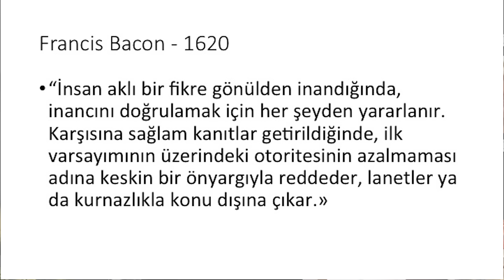Damarı tıkayan kolesteroldür- Dr. Murat Kınıkoğlu Sağlıkta Doğrular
Kalp krizinin en önemli nedeni kandaki LDL, kötü kolesteroldür. Aksini iddia edenler olsa da dünyadaki saygın üniversitelerin, ciddi sağlık kuruluşlarının hepsi kolesterolün en önemli risk faktörü olduğunu kabul eder ve düşürülmesini tavsiye eder. Son birkaç yılda yazılı ve görsel basınımızda kolesterolün zararlı olmadığı, hayvansal besinlerin ve doymuş yağın hiçbir zararı olmadığı hatta faydası olduğu yönünde bir kampanya yürütülüyor. Üzülerek görüyorum ki yalnız hastalar değil bazı meslektaşlarım da kolesterolün zararsız olduğunu düşünmeye başladılar. Burada tıkanmış bir damar kesitini görüyorsunuz. Tıkanıklığı yapan bu sarı birikinti nedir? Kolesterol... Kolesterolün damarları tıkadığı daha bire bir nasıl gösterilir bilemiyorum. Suçlu bu kadar ortadayken, damarın ortasına yerleşmiş oradan bize bakıyorken kolesterolün hiçbir rolü yok diyebilir miyiz? Damarı tıkayan bu sarı plağın içinde şeker yok, ekmek yok, karbonhidrat yok. Ne var? Kolesterol var. Katili olay yerine yakalıyor ama esas suçlu sen değilsin arkadaşın şeker diyorsunuz. Kimseye şeker ye veya rafine un yiyin demiyorum. Şekerin damarın tıkanmasına yardımcı olabileceğini de kabul ediyorum ancak cinayet mahallinde yakalanan katil şeker değil kolesteroldür.
Kolesterol yüksekliğiyle damar tıkanıklığı arasındaki ilişkiyi gösteren binden fazla çalışma var. Bazı hastalarım, “Kolesterol zararsızdır diyen doktorlar sizin okuduğunuz çalışmaları okumuyorlar mı?” diye soruyorlar. Bu meslektaşlarım kolesterol damar tıkanıklığı ilişkisin gösteren yüzlerce çalışmayı okumak yerine ilişki olmadığını ima eden birkaç araştırmayı görmeyi tercih ediyorlar. Neden öyle yapıyorlar? Ünlü İngiliz Bilim adamı bundan 500 yıl önce bakın ne demiş. “İnsan aklı bir fikre gönülden inandığında, inancını doğrulamak için her şeyden yararlanır. Karşısına sağlam kanıtlar getirildiğinde, ilk varsayımının üzerindeki otoritesinin azalmaması adına keskin bir önyargıyla reddeder, lanetler ya da kurnazlıkla konu dışına çıkar.» Sevgili izleyicilerim kolesterolünüzü görmezden gelerek, aldırmayarak kolesterol vagonundan inemezsiniz. Kolesterol yüksekliğini ciddiye alın. Damarlarınızın sağlıklı kalması için et ve süt ürünleri başta olmak üzere tüm hayvansal gıdalardan uzak durun.